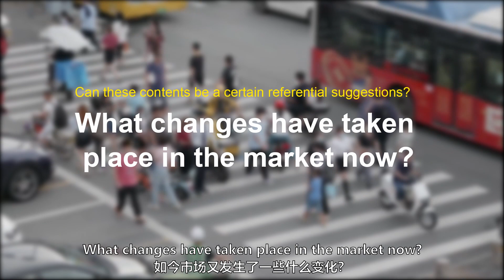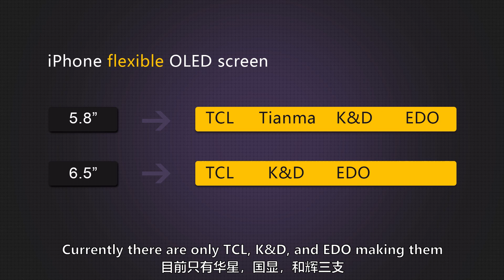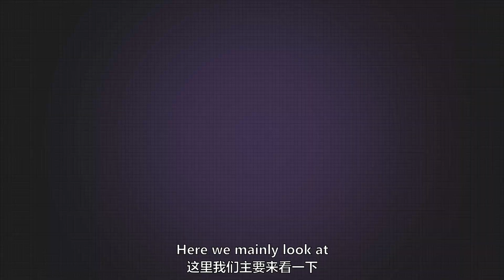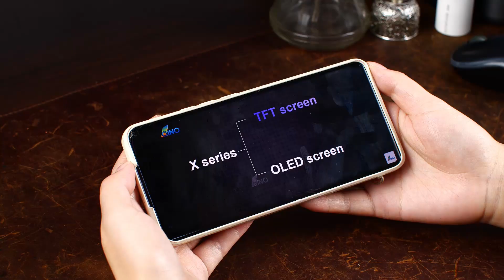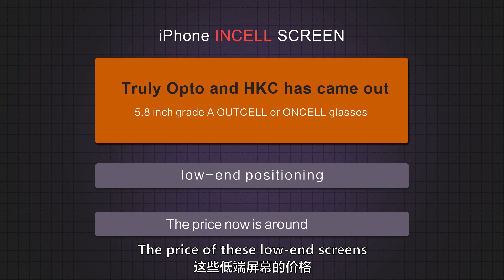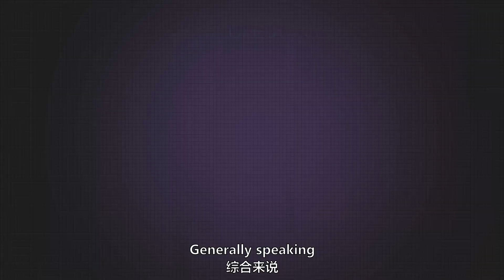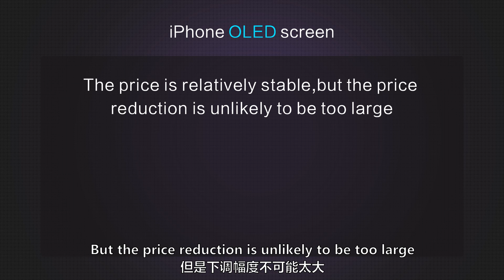Screen Price Trend Analysis | iPhone X /11Series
In the first half of the year, we’ve made relevant screen market analysis of iPhone X series and above models. Compared with the second half of the year, can these contents be a certain referential suggestions? What changes have taken place in the market now?
In this video, on the basis of the previous content, we will explain the market situation in detail of iPhone's screens made by the third-party in the second half of the year.